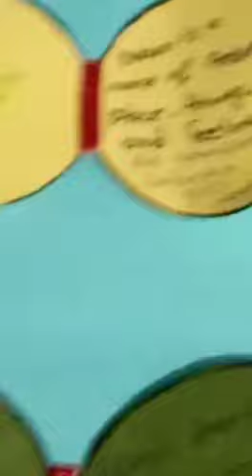Beautiful Colorful Paper Bow for School Project Presentation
 Origami folds
 Christmas craft
 diy cards